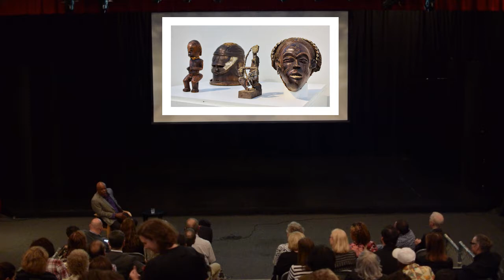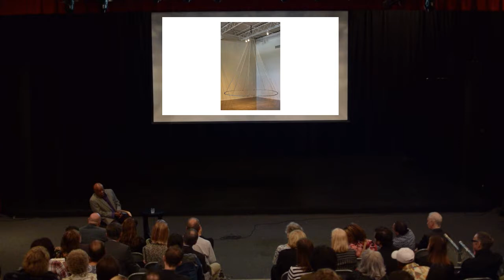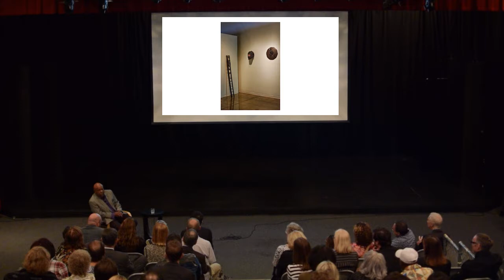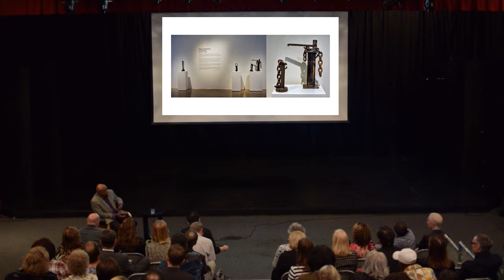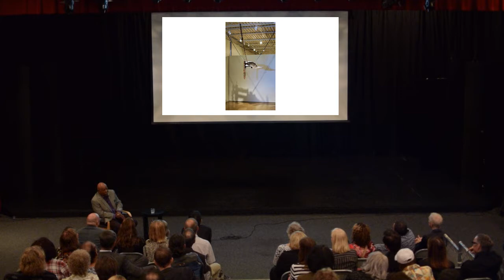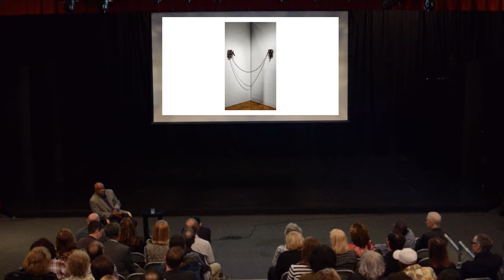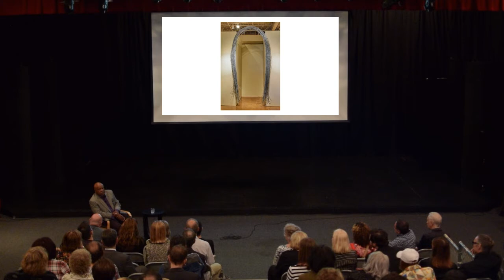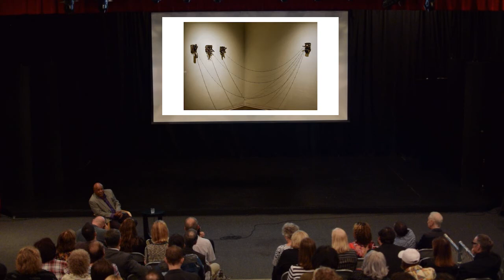Melvin Edwards Artist Talk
The Melvin Edwards: In Oklahoma exhibition ran from Oct. 20-Dec. 27, 2016, at Oklahoma Contemporary. Melvin spoke about the works included at exhibit's opening reception. More than half of the pieces were created just for Oklahoma Contemporary from materials he gathered locally, and they were displayed with a group of works that he produced over the past 20 years.